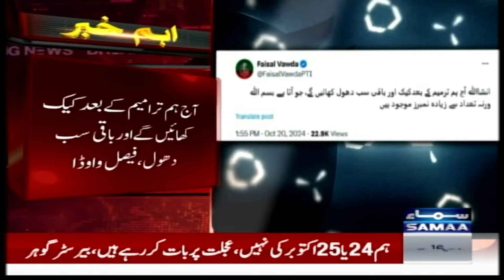Constitutional Amendments: PTI's Final Decision | Security High Alert in Islamabad | SAMAA TV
SAMAA TV is the top Pakistani news channel covering a diverse array of national news -- from politics and current affairs, business and sports to international, entertainment and culture.